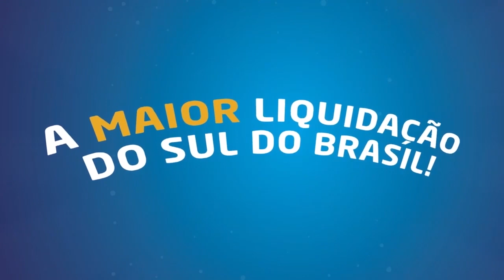LIQUIDA POA CARLOS